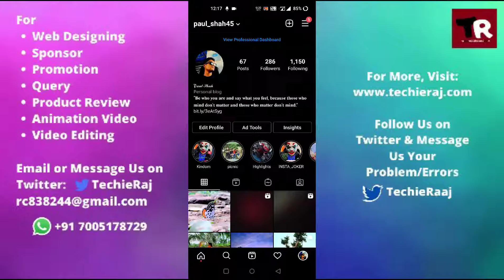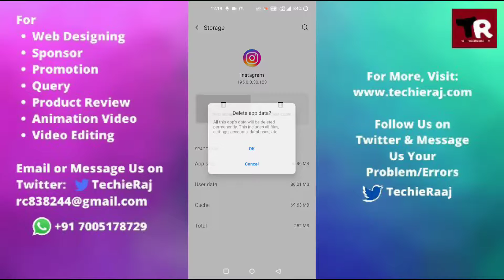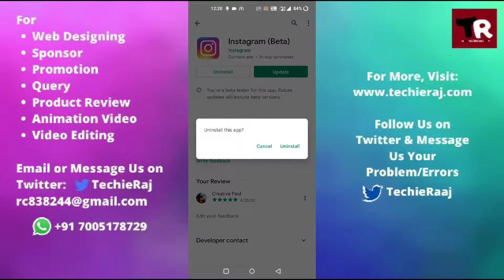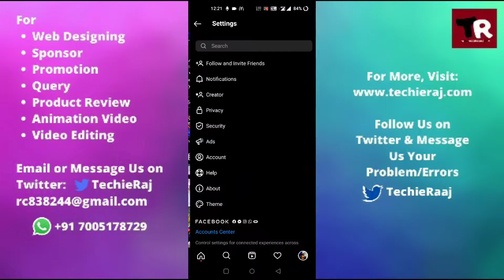Fix Instagram Can't React to Text Message Problem Solved